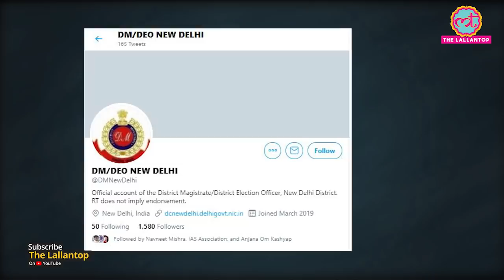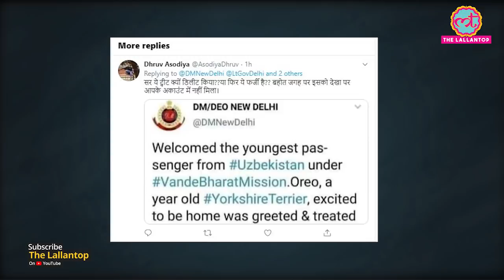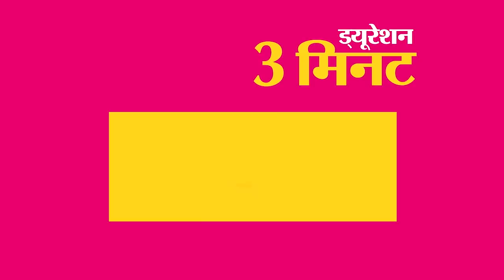Coronavirus : Delhi Administration को मरते मजदूरों की याद दिला लोगों ने खूब डांटा, Tweet डिलीट किया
Coronavirus Lockdown: Delhi Administration tweets regarding a puppy returned from Uzbekistan and people got angry seeing the codotions of Migrant Labors in India.